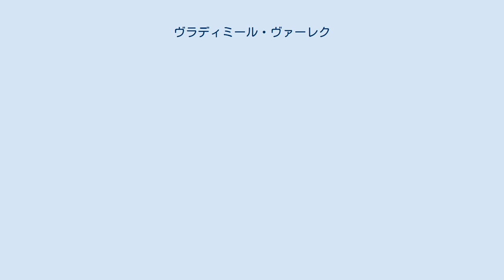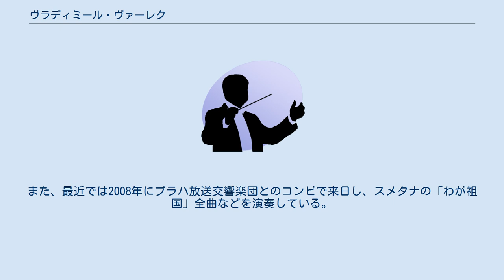ヴラディミール・ヴァーレク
ヴラディミール・ヴァーレク（Vladimír Válek,1935年9月2日 - ）は、チェコの指揮者。
 プラハ音楽院を卒業後、指揮者として活動。
1985年にプラハ放送交響楽団の首席指揮者に就任し、2011年まで25年以上にわたり同職にあった。
 この間、スプラフォン、ポニーキャニオンなどにドヴォルザークやチャイコフスキーの交響曲全集など多くの録音を行ったほか、世界各地で積極的に公演を行っている。
2004年から2007年にかけてスロヴァキア・フィルハーモニー管弦楽団の首席指揮者を務めたが、この時は前任のイルジー・ビエロフラーヴェクが芸術監督、前々任のオンドレイ・レナールトも音楽監督として留任しているという奇妙な体制であった。
 日本では、2004年から2008年にかけて大阪シンフォニカー交響楽団の首席客演指揮者を務めたほか、日本フィルハーモニー交響楽団や読売日本交響楽団にも客演している。
また、最近では2008年にプラハ放送交響楽団とのコンビで来日し、スメタナの「わが祖国」全曲などを演奏している。
 指揮のスタイルは直線的で忠実に拍子を合わせそれほど大きな動きはしないスタイルである。